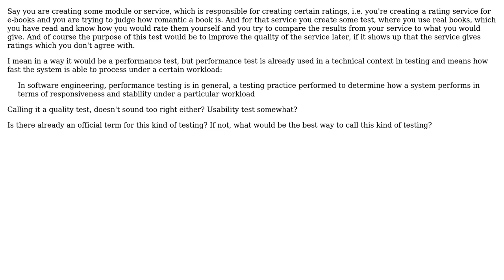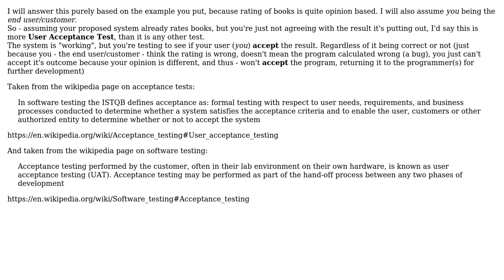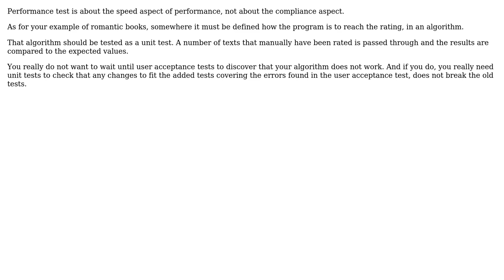How is the type of testing called where you test the subjective quality of a service?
Software Engineering: How is the type of testing called where you test the subjective quality of a service?

With thanks & praise to God, and with thanks to the many people who have made this project possible! | Content (except music & images) licensed under CC BY-SA | Music | Images & others | With thanks to user lmms90 user Joppe user Bent user Arturas M and the Stack Exchange Network Trademarks are property of their respective owners. You are responsible for your own actions.